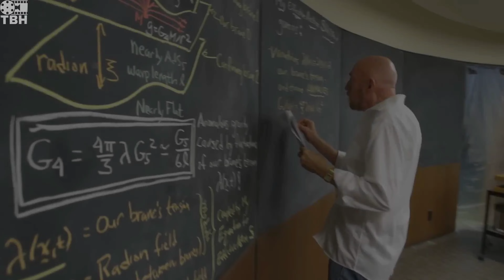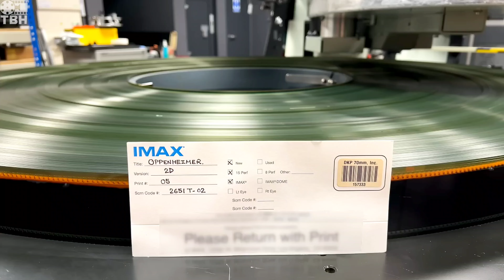Why Oppenheimer is Special Geeta Connection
00:00 intro
00:14 Director
00:59 History Of Oppenheimer
01:32 Bhagwat Geeta
02:17 Only Reason For Hype
02:45 No CGI
03:00 Realisam
03:40 IMAX Camera
04:15 Why B&W IMAX
04:27 Hype is Real
04:47 Seat Suggestions
05:02 Real Feel
05:16 Outro

Oppenheimer Trailer
Oppenheimer Imax
Oppenheimer Imax format
Oppenheimer Christopher Nolan
Oppenheimer Christopher Nolan IMAX
Oppenheimer Movie imax
Oppenheimer Vs Mission Impossible 7
Oppenheimer IMAX Christopher Nolan
Oppenheimer Movie Updates
Oppenheimer Movie Review
Oppenheimer Facts
Oppenheimer IMAX
Oppenheimer Why it's Special